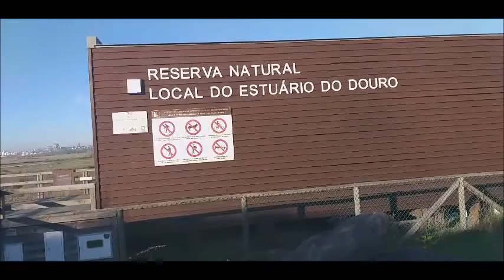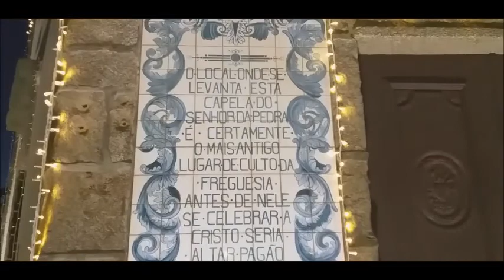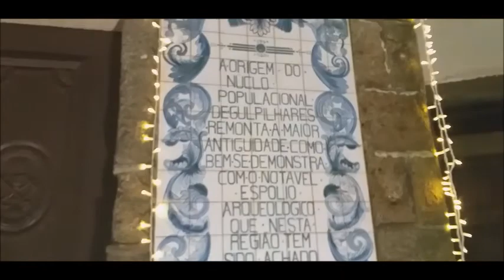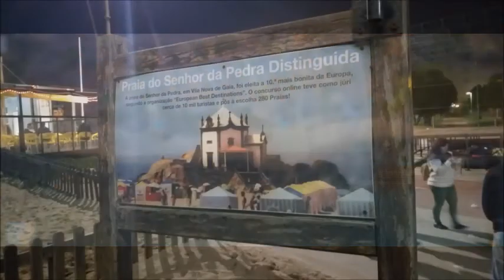Episódio 54 - ANDEI 22 KM PARA CONHECER A CAPELA MAIS LINDA DO MUNDO!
Esse vídeo é continuação do vídeo anterior, sendo assim, se ainda não assistiu assista antes para acompanhar essa longa caminhada que fiz pelo "Grande" Porto. Nesse vídeo eu conheci a Capela mais linda do mundo e observei o Pôr do Sol mais fantástico que já tinha visto. Foram 22,6 km de uma beleza incrível!

Vídeo anterior: Episódio 53 - ENTREI EM UM HOTEL ABANDONADO NO PORTO!